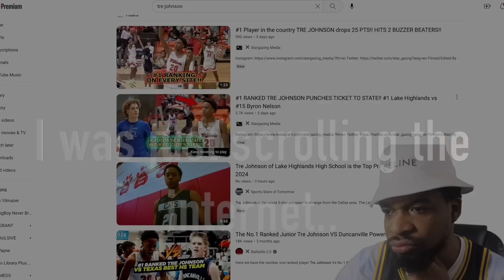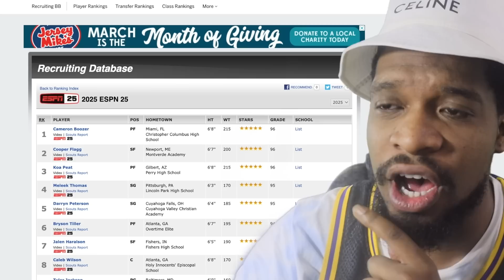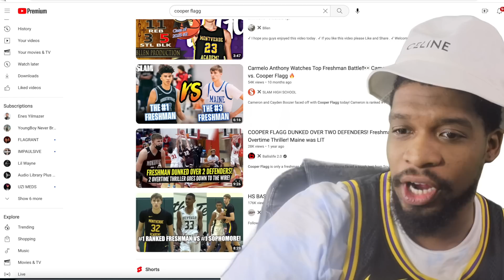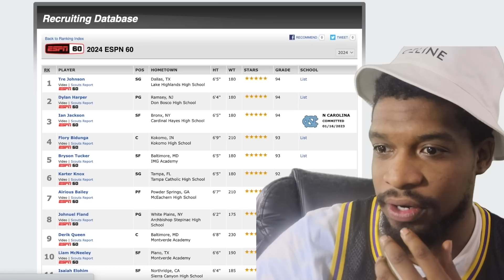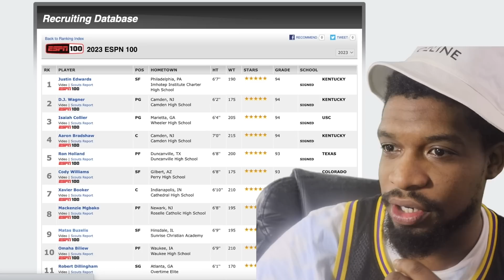OMFG THE NASTIEST WHITE BOY I EVER SEEN!! #2 RANKED IN THE WORLD 96 OVR🤯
Cooper Flagg is the NEXT LARRY BIRD. AND HE WILL BE RANKED #1 BY THE END OF THE YEAR.

Go Checkout my Instructional DVD! oprahside.com

Video Link:

 • Nick Froud - Brea...